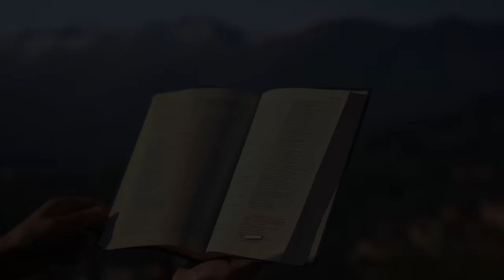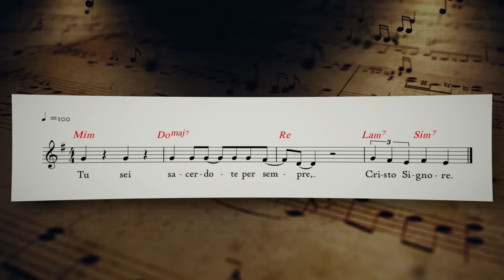Vangelo del giorno - Mt 6,1-18 - Il Padre tuo è vicino a te! - Koinonia Giovanni Battista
Mercoledì 15 giugno 2022 - Mt 6,1-18 - Il Padre tuo è vicino a te!

⏱ CAPITOLI DEL VIDEO ⏱️
00:00 | Introduzione e slogan del giorno
00:24 | Lettura della Parola del giorno
02:21 | Commento alla Parola di p. Luca Arzenton
11:08 | Preghiera
12:21 | Immagine preparata da KBiella della Parola del giorno
12:31 | Video demo del Salmo Responsoriale musicato da Shout!Koinonia